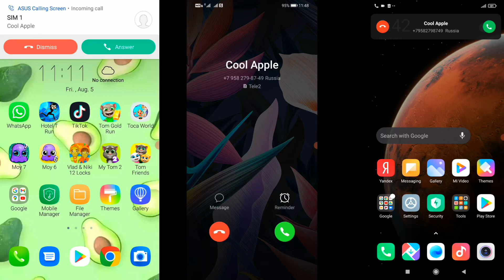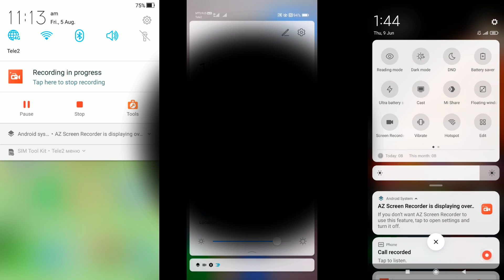ASUS Zenfone 3 & Huawei Mate 20 & Poco F1 screen recording calls